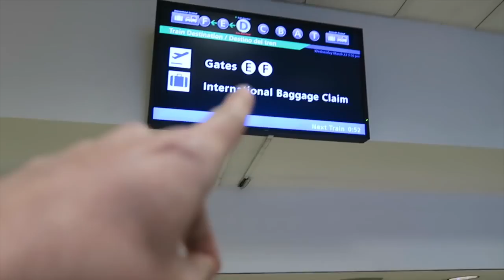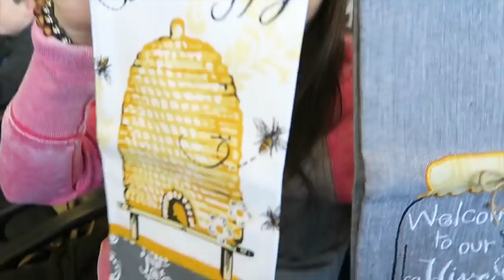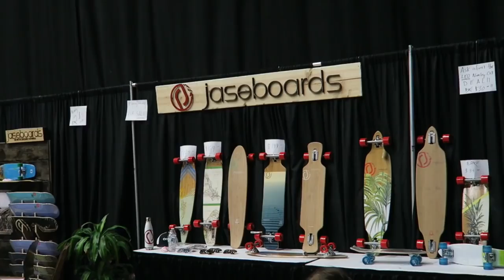AMAZING HOVER CHILDREN